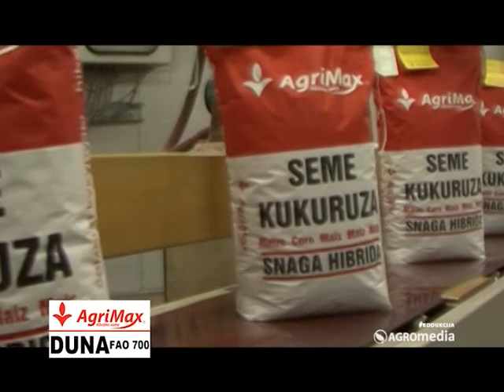Provereni rekorder među kasnim hibridima – kukuruz Duna, AgriMax_396_18.04.2015.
Hibrid kukuruza Duna, kompanije AgriMax, ima veoma robusno i čvrsto stablo, otporno na poleganje i lom. Klip formira 16-18 redova zrna u tipu zubana. Hibrid je veoma pogodan za berbu beračem i idealan za silažu. Stoka ga rado jede, a naročito svinje. Sporije otpušta vlagu u jesen, pa se preporučuje ranija setva. Tolerantan je na sušu i bolesti. Najbolje rezultate postiže u ravničarskim predelima i u dolinama reka uz adekvatnu agrotehniku.